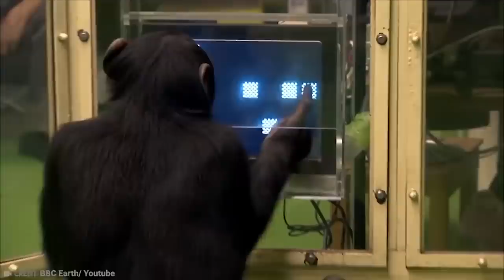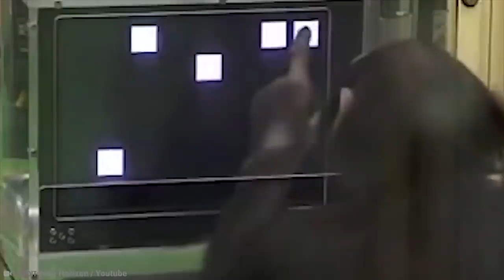15 Most Intelligent Animals In The World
We humans like to think we are the cleverest creatures inhabiting the planet that we callEarth. But not all animals are nothing but our small-minded cousins, some could evenrival, or better, us on the cleverness spectrum! These are the most intelligent animals in the world!